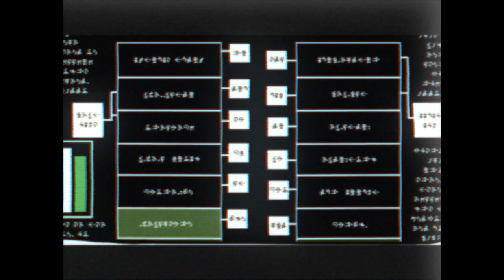DJ MUGGS vs ILL BILL - "Kill Devil Hills" ft. B-Real & Vinnie Paz - Official Video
DJ MUGGS vs ILL BILL - "Kill Devil Hills" ft. B-Real & Vinnie Paz - Official Video - Episode 2 (Directed by MoreFrames) - DJ MUGGS & ILL BILL are back... from the past!   Hidden in a dusty basement and trapped on Betamax tape for the last 35 years, "Kill Devil Hills" has returned with a vengeance!  Uncle Howie, Soul Assassins and MoreFrames present you with the most electrifying old school Saturday morning series that never was.  Prepare to be hit with 4 all-new episodes, featuring new tracks from the upcoming DJ MUGGS vs ILL BILL record.  "Kill Devil Hills" is an original retro saga on an epic scale that no one else could deliver! be sure to check out - DJ MUGGS vs ILL BILL "KILL DEVIL HILLS' IN STORES NOW